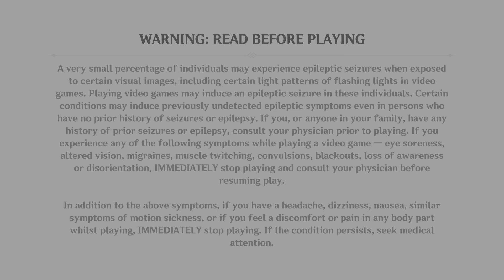I tank my savings for Furina